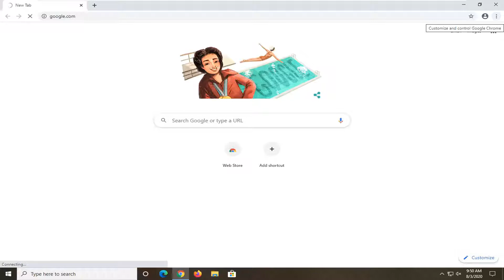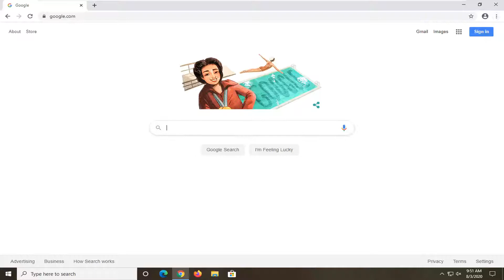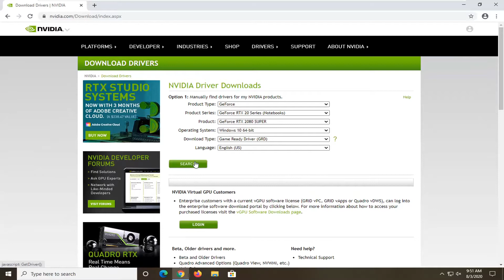How to Fix NVIDIA GeForce Experience - Unable to Connect to NVIDIA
Issues addressed in this tutorial:
fix NVidia GeForce experience other installations are running error

If you receive an error message Unable to Connect to NVIDIA on your Windows computer which has NVIDIA graphics card graphics drivers installed, then this post suggests some fixes that may help you resolve the error. This error mainly occurs with NVIDIA GeForce Experience app, which is a part of NVIDIA graphics driver and it manages a few things like games, drivers, etc., as well as update graphics drivers. Apart from checking your internet connection, these are the other things you could do to fix the issue.

NVIDIA’s GeForce Experience is a companion application that is used to provide automatic driver updates and game optimization for GTX graphic card users. Although this is a very helpful application that makes the task of keeping drivers up to date, it can cause a lot of troubles as well. Sometimes, you might encounter the Unable to connect to NVIDIA or Unable to update drivers’ messages while GeForce is attempting to download the latest drivers. This can happen at any time and for any length of time. Although it doesn’t make your system unusable but it can make some games unplayable especially if you can’t update drivers for a long period of time.